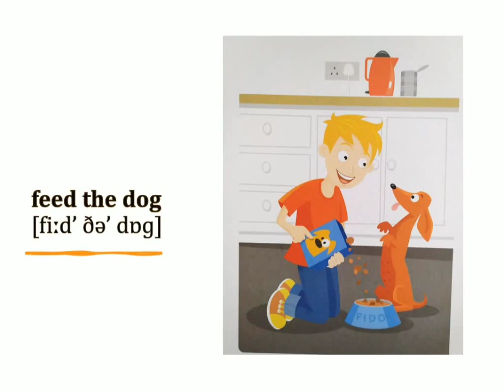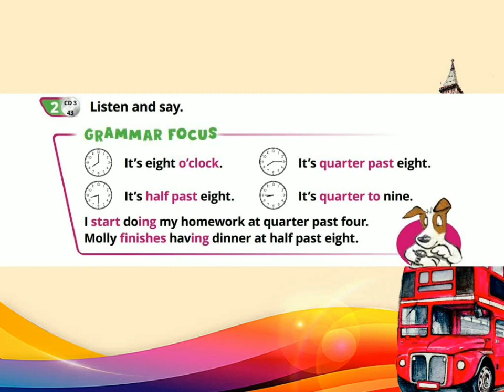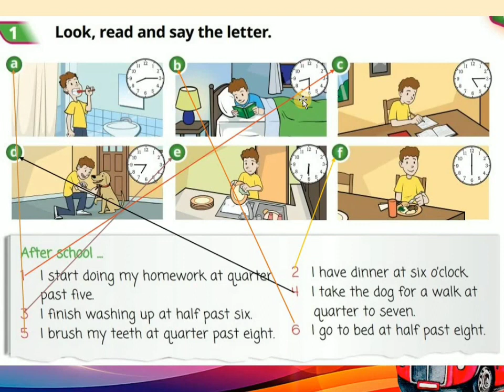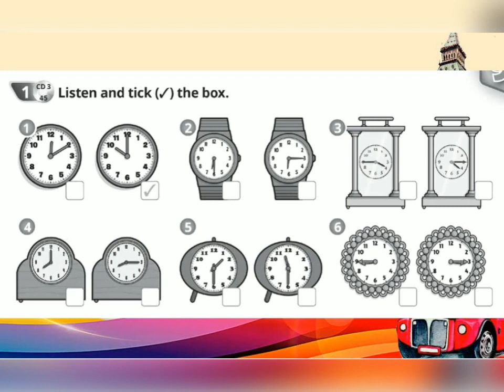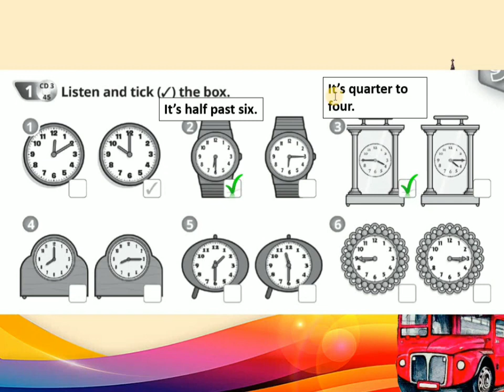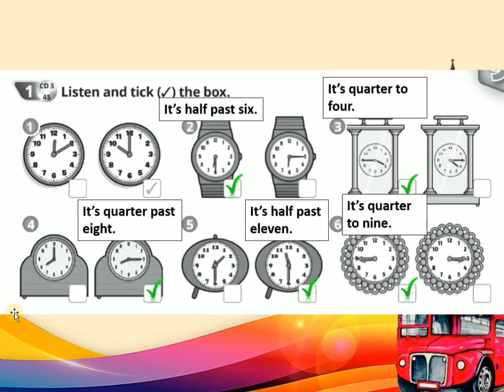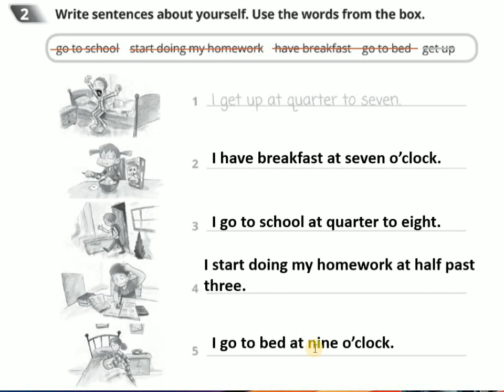Quick minds 3. Unit 9. Lesson 2. The time (p.79)